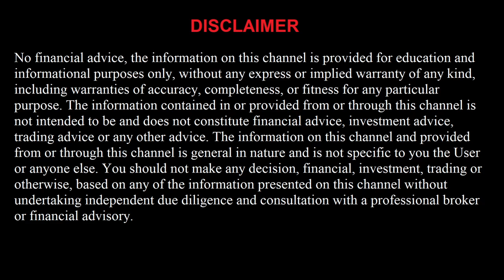FREE Basketball 2/17/22 Picks and Predictions Today NBA Betting Tips and Analysis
Miami Heat vs Charlotte Hornets
Philadelphia 76ers vs Milwaukee Bucks